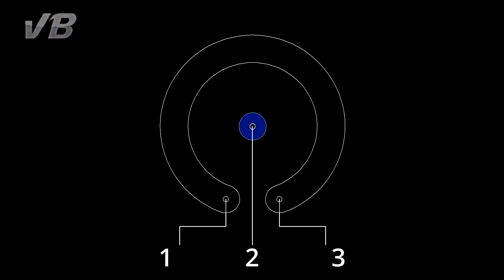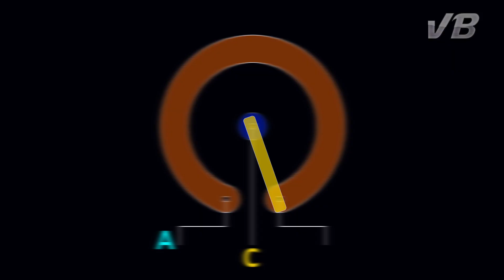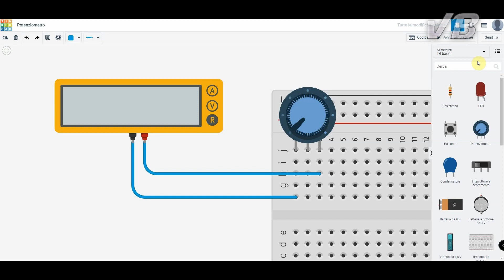Potenziometro come resistenza variabile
Un potenziometro può essere utilizzato come resistore con resistenza variabile. Analizziamo questa modalità, che utilizza due dei tre terminali disponibili.

0:00 Intro
0:13 Richiami
1:22 Laboratorio Tinkercad
2:18 Caso reale